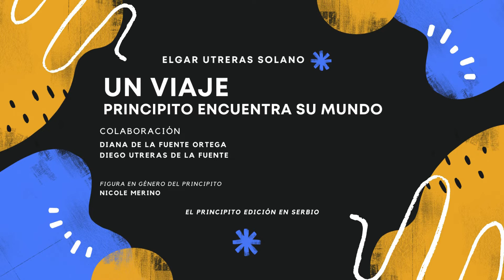Un Viaje, Principito encuentra su mundo. Elgar Utreras Solano.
Un Viaje, Principito encuentra su mundo
Director y Guionista: Elgar Utreras Solano
Colaboradores:
Dieguito Utreras de la Fuente
Diana de la Fuente Ortega

Figura en género del Principito:
Nicole Merino

El Principito edición en Serbio

Chillán, Ñuble, Chile. 2022.